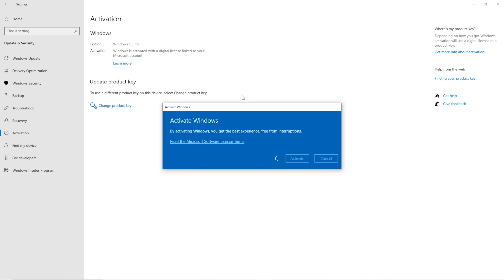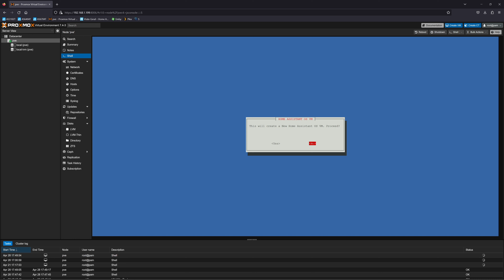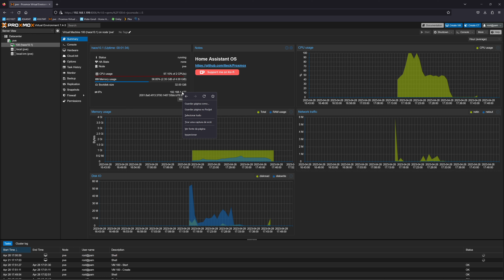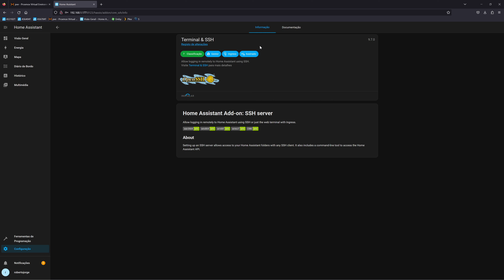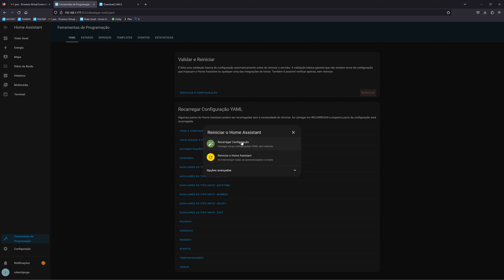A Forma Mais FÁCIL e Rápida de Instalar Home Assistant no Teu Computador | Proxmox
Instalar Home Assistant Fácil e Rápido no teu computador com Proxmox

Linha de comando referida no video: 🟢 bash -c "$(wget -qLO 🟢 - Créditos